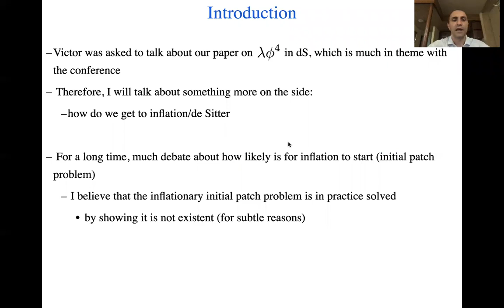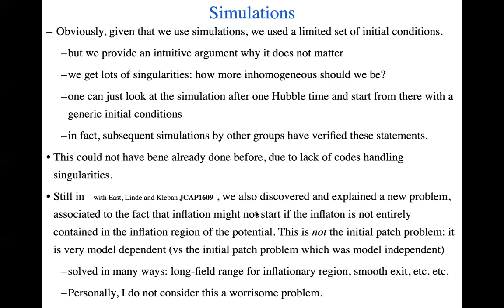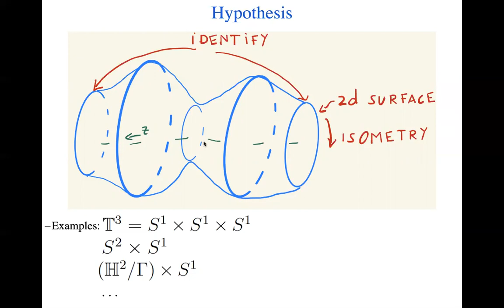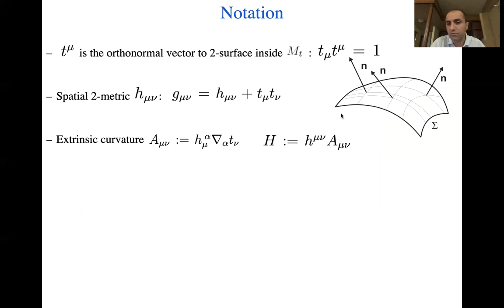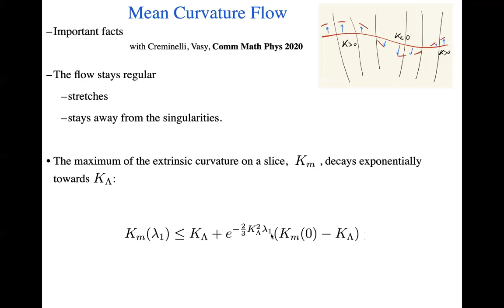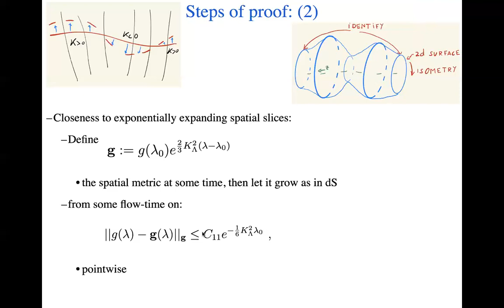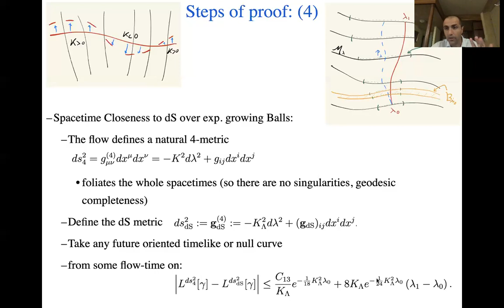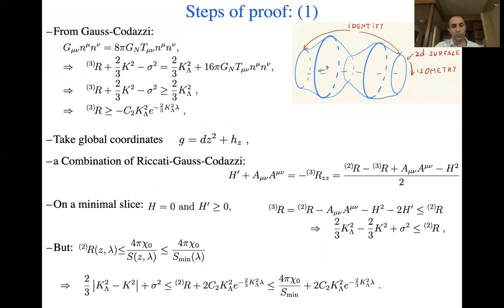Starting Inflation in inhomogenous universe -- Leonardo Senatore (Stanford)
I present how some numerical and analytical general relativity techniques allow us to show how inflation, or a local region of de Sitter space, gets started notwithstanding very inhomogeneous initial conditions and the formation of localized singularities.